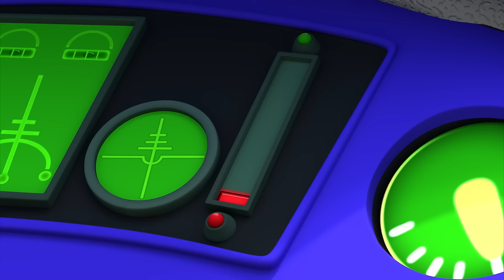Help Sophie to HEAL the WORLD! | Little People | Video for kids | WildBrain Little Ones